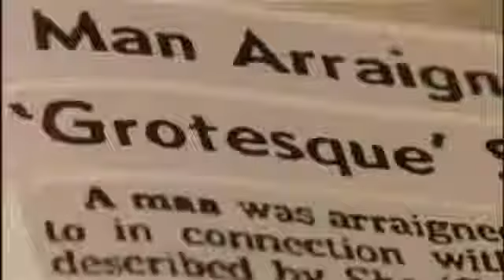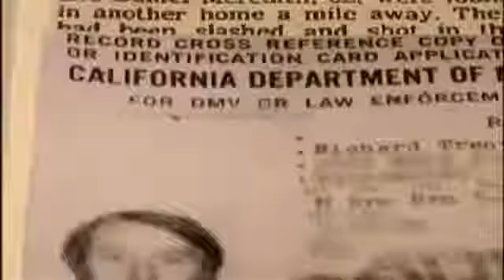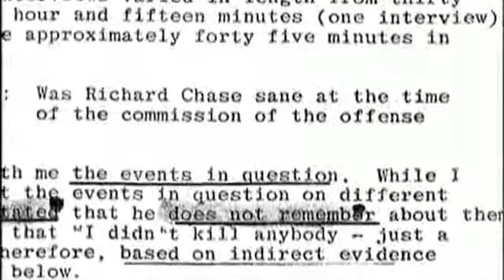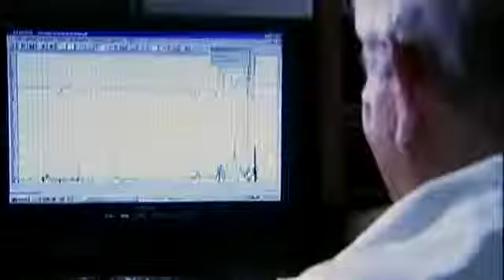Vampires and Cannibals english Documentary part 2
On Wednesday (Oct. 9), the father of a 3-year-old girl allegedly took his daughter into a wooded area and bit into her neck, eating the flesh and sucking her blood, the Papua New Guinea Post-Courier reports. Two boys reportedly witnessed the event and reported it to local officials, who quickly arrested the man.